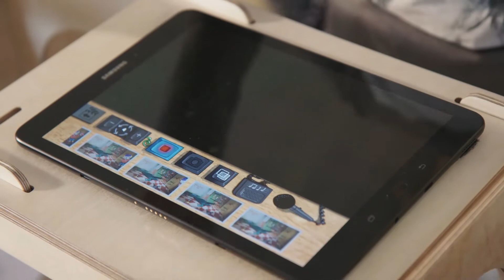CoboStories & Dusyma: Anleitung zur Filmwerkstatt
Dusyma bietet mit CoboStories bietet einen gelungenen Einstieg in die Welt der Stop-Motion-Filme. Der Artikel gewann den Trickstar Business Award 2019. Die CoboStories App enthält zwei Möglichkeiten. Der Filmworkshop, in dem Stop-Motion-Animationen erstellt werden können und der Buchworkshop, in dem digitale Bücher mit Text, Fotos und Zeichnungen gestaltet werden.